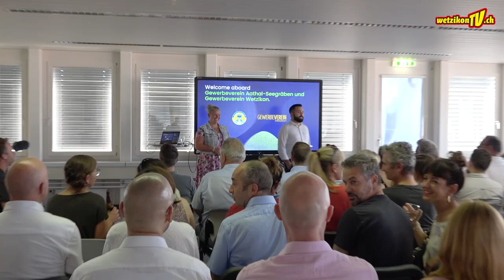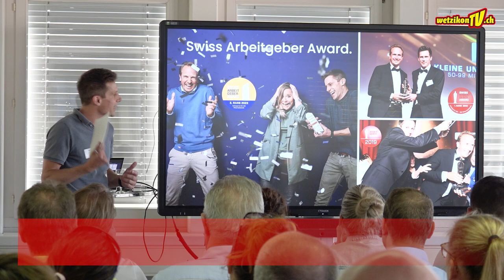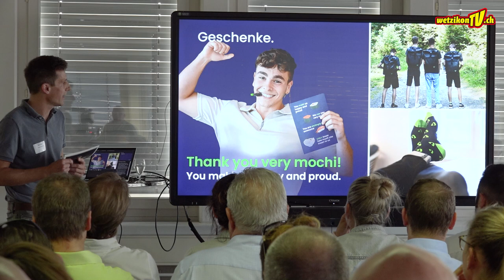Gewerbevereine vereint im Austausch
Netzwerkanlass - Vision Inside feiert 20 Jahre Jubiläum.
An der Buchgrindelstrasse 13 in der Eventlocation der RIAG, feierten die Gewerbevereine Wetzikon und Seegräben das 20 Jahre Jubiläum der Vision Inside AG.

WetzikonTV
Bleib auf dem Laufenden:

Produktion:
Mediaktion GmbH
Eichstrasse 6
8620 Wetzikon